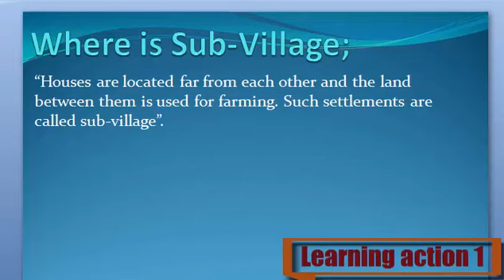What is Sub-Village. Urdu/English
Sub-Village Keya ha janny Urdu or English me

1. What are Sub-Village
2. Definition of Sub-Village
3. What is the Sub-Village
4. Meaning of Sub-Village
5. Stands for Sub-Village
6. Who is the Sub-Village
8. What is meant by Sub-Village
9. Sub-Village
10. Learning Action 1
11.  Sub-Village Urdu or English me
12. Sub-Village  Urdu me
13.  Sub-Village English me
14. Sub-Village  in Urdu
15.  Sub-Village in English
16. Sub-Village  Keya ha
17. Sub-Village  Kisay khaty hy
18.  Sub-Village Isy keya khaty hy
19.  Sub-Village Urdu and English
20. Sub-Village  English and Urdu
21. Sub-Village  English or Urdu
22. Sub-Village  Describe Kary
23.  Sub-Village Explain Kary